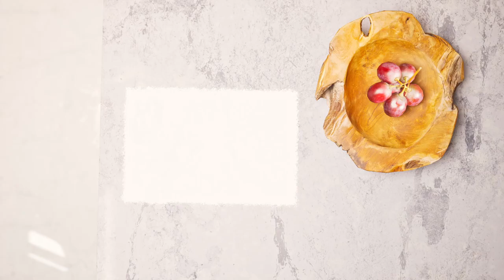Contact: +91 9985211892 - Unique Nature Villas at Bacharam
Warm Regards
Unique Nature Villas at Bacharam Starts From 1.5 Cr.